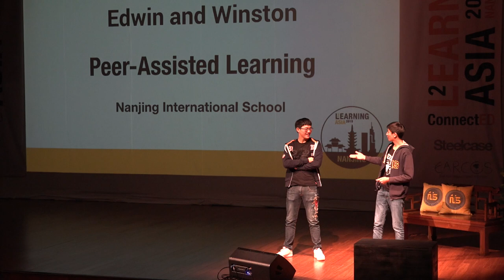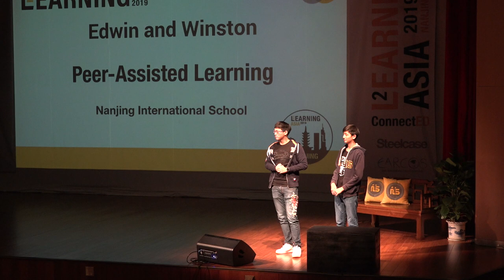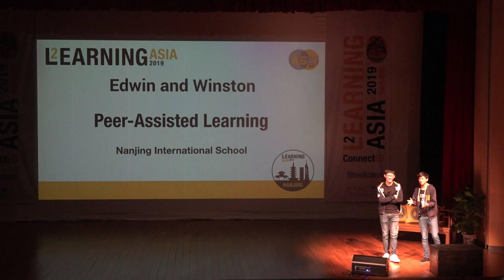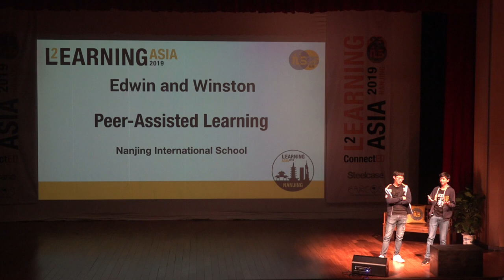L2 Winston and Edwin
Peer Assisted Learning